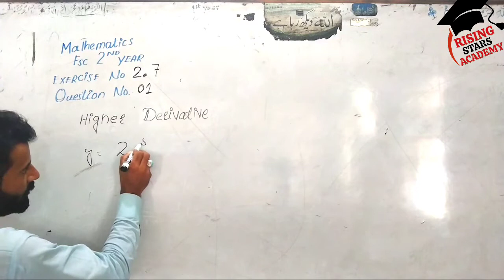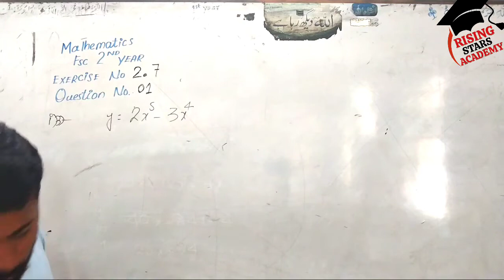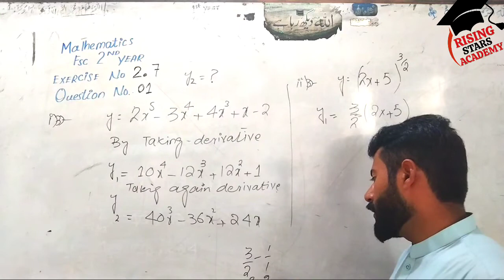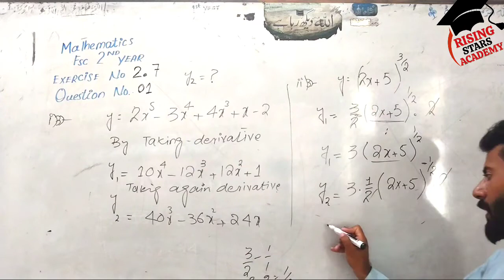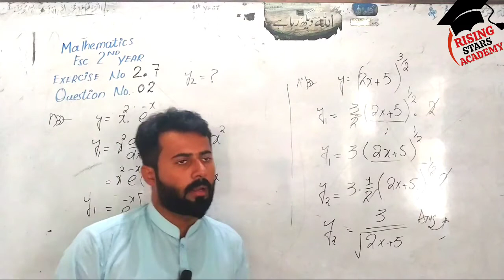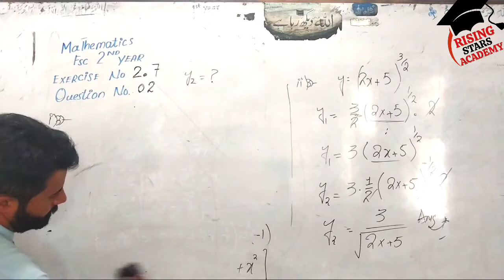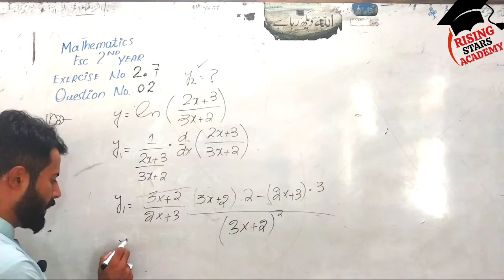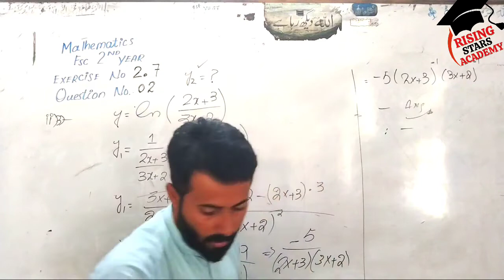Mathematics 2nd year|Exercise 2.7 Question 1,2|Fcs math|12th mathematics|derivative 2nd Chapter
12thmathematics #2.6_exercise
exercise_2.6question1,2
math_with_shahbrangaur classes
xpclasses
differentiation
xp classes
differentiation gaur classes
applied maths gaur classes
gaur classes differentiation class 12
applied mathematics class 12 differentiation
applied mathematics class 12
differentiation applied mathematics class 12
derivatives
differentiation class 12 basic concept
differentiation applied maths class 12
applied maths class 12 differentiation
differentiation class 12
derivative
jee main
all about mathematics
application of derivatives solutions
application of derivatives class 12 applied mathematics
application of derivatives class 12 applied maths
class 12 application of derivatives solutions
application of derivative clas 12
applied maths ex 5.2 differentiation
applied maths ex 5
maths
cuet
from zero to hero
ex 6.1 class 12 applications of derivative
ex 6.1 class 12 applied maths
ex 6.1 class 12 applied mathematics
applied mathematics ex 6.1
gaur classes applied maths
jee main 2022
logarithmic differentiation
jee
jee 2022
jee maths
continuity and differentiability
calculus
unit 2 of 12th maths
maths class 12
12th maths
a levels maths
maths done
shorts
maths shorts
calculus shorts
differentiation in maths
chapter 5 maths class 12
short video
differentiation formulas of class 12
differentiation formulas of class 11
all important formulas chapter 5 class 12
differentiation and integration formulas
vedantu
100% expected 1 mark questions
1 mark questions for maths class 12 2020
1 mark questions for maths 12th
mcq questions for class 12 maths with answers
maths objective questions for class 12
maths objective questions
application derivatives class 12
application of derivatives class 12 ncert
application of derivatives class 12 important questions
bsc maths
board exam
maths a levels
derivative of exponential functions
exponential functions
how to find derivative of exponential functions
how to find differentiation of exponential functions
how to find differentiation of a function
differentiation of a function
how to find derivative of a function
derivative of a function
basic calculus
tangent and normal introduction
tangent and normal class 12 ex 6.3
tangents and normals class 12
application of derivatives exercise 6.3 introduction
aod ex 6.3 intro
ex 6.3 class 12 aod
class 12 maths chapter 6 exercise 6.3
class 12 maths chapter 6 exercise 6.3 basic
class 12 maths chapter 6 exercise 6.3 example 20
class 12 maths chapter 6 exercise 6.3 example 19
class 12 maths chapter 6 exercise 6.3 example 18
class 12 maths chapter 6 exercise 6.3 example 17
class 12 maths chapter 6 exercise 6.3 example 16
class 12 maths chapter 6 exercise 6.3 example 15
class 12 maths chapter 6 exercise 6.3 example 14
class 12 maths chapter 6 exercise 6.3 examples
youtube shorts
concept of logarithmic differentiation
differentiation of x ki power x differentiation of x power of x
differentiation of log x
log differentiation
differentiation of log e
differentiation of log 2
differentiation of logarithmic functions
logarithmic differentiation formulas
log
manzil 2.0
manzil
application of derivatives jee main
application of derivatives jee main one shot
application of derivatives jee one shot
application of derivatives jee 2022
pw jee
pw
class 12 maths chapter 1 exercise 1.1
jee wallah
jee mains
limits jee mains questions
limits one shot jee
jee advanced
class 12 maths application of derivatives one shot
class 12 maths chapter 7
limits one shot
limits jee mains
limits jee
limits iit jee
iit
application of derivatives class 12 in hindi
ncert class 12 maths
crash course
neha agrawal
rolle’s and lagrange's mean value theorems
and exponential functions
logarithmic
power rule
differentiability
continuity
limits
limit continuity and differentiability
alakh sir is an emotion
physicswallah is emotion
physics wallah is love
pw emotion
pw alakh pandey
physics wallah alakh pandey
physics wallah